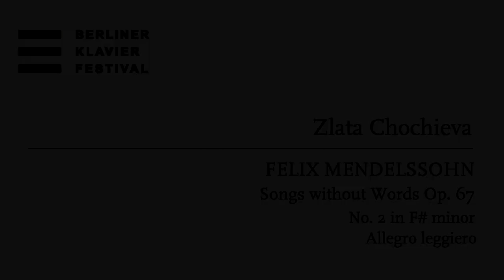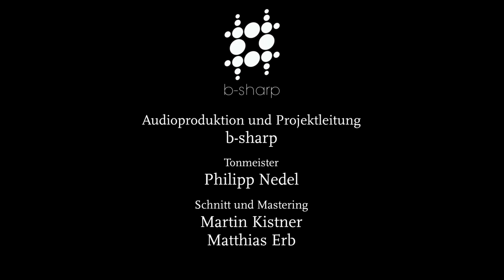Zlata Chochieva, Felix Mendelssohn: Song Without Words Op. 67 No. 2 in F-sharp minor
Recorded for the online “Moments Musicaux” of the Berliner Klavierfestival, Konzerthaus Berlin (May 2020).